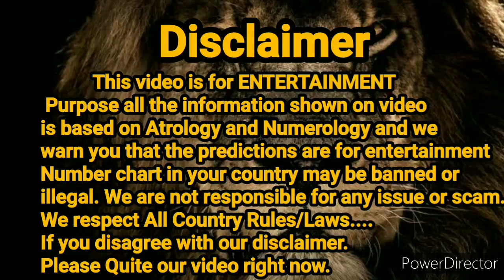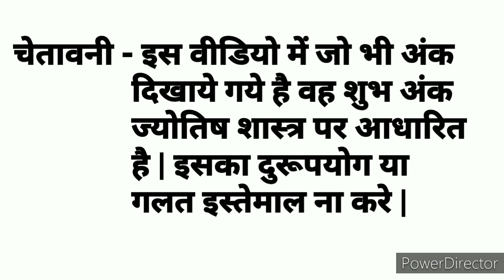Milan Day || 15.09.2021 || Open to Close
Aagar aapko Jodi aur Patte Chaiya toh nichay diya gaye number per call kare aur game ki Jhankari le sakte hae